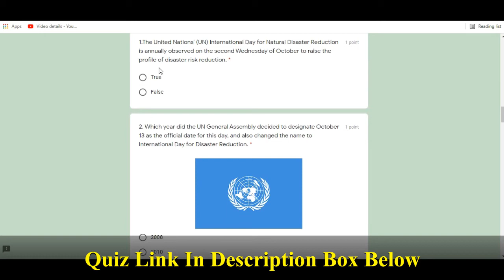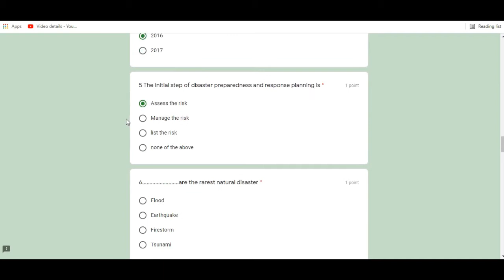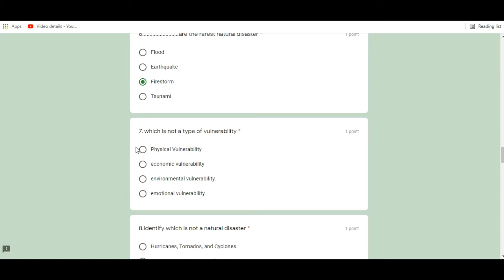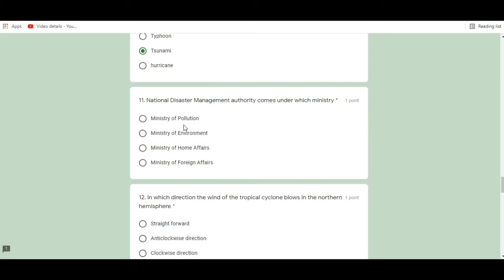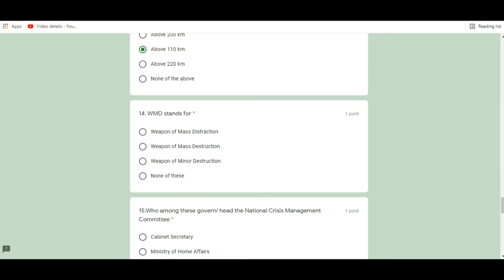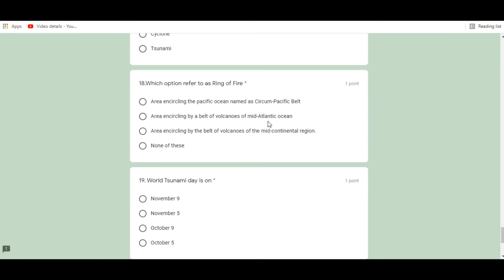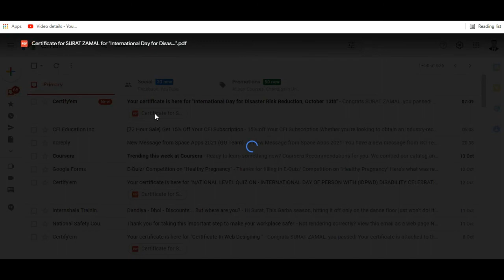Free Disaster Risk Reduction Course With Certificate I International Day For Disaster Risk Reduction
Dear Friends. !!! 💐💐